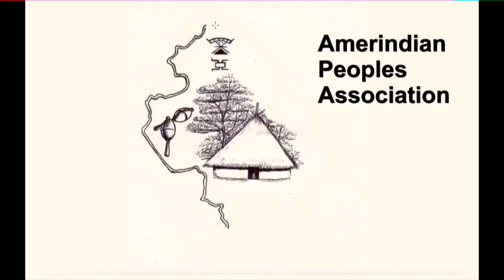The Story of Mamai Lucille Williams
a short video by Youth-led media Intern Kemal Robinson highlighting the human rights violation experienced by Mamai Lucille Williams of Karisparu Village, Region 8.